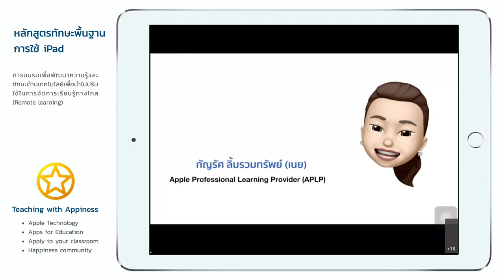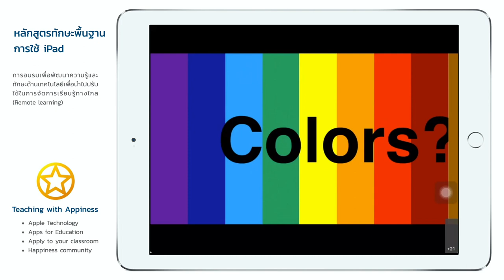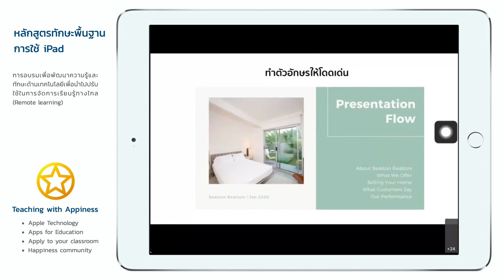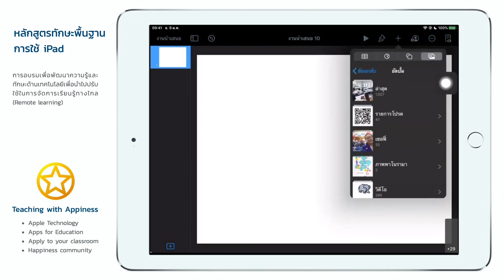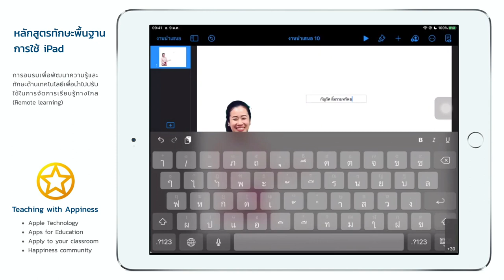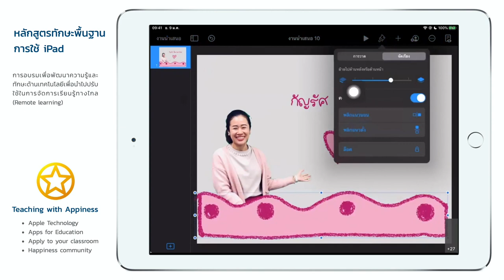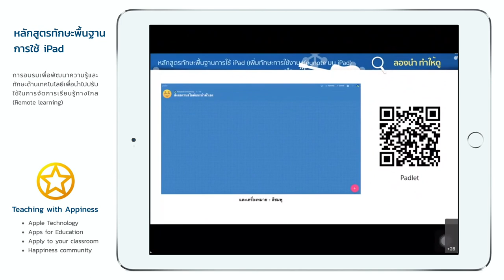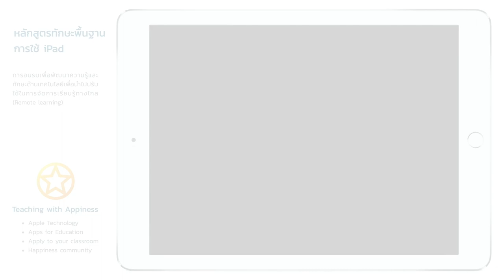iPadOS - สร้างสไลด์ให้ปังอย่างมืออาชีพด้วย Keynote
การอบรมทักษะพื้นฐานการใช้ iPadOS ในหัวข้อ "สร้างสไลด์ให้ปังอย่างมืออาชีพด้วย Keynote"
โดย อ.กัญรัตน์ ลิ้มรวมทรัพย์ (APLP)

- การใช้งานแอปพลิเคชัน Keynote
- Tips & Trick สำหรับแอปพลิเคชัน Keynote
- การประยุกต์ใช้ Keynote ในการจัดการเรียนรู้ในชั้นเรียน